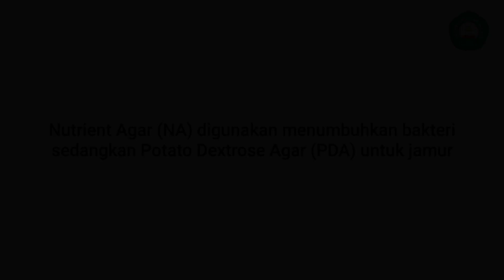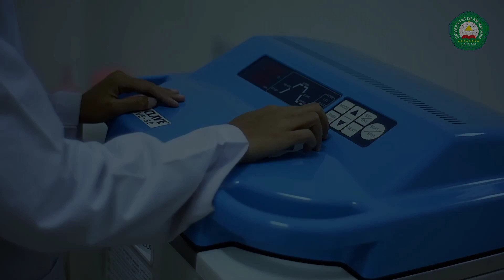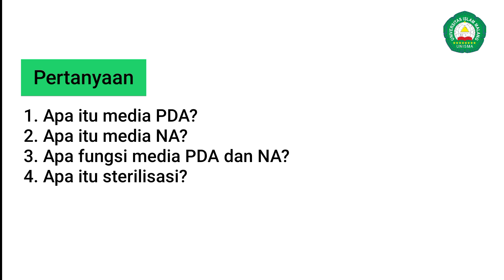Cara Mudah dan Murah: Pembuatan Media Nutrient Agar (NA) dan Potato Dextrose Agar (PDA)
Video kali ini menjelaskan tentang pembuatan media Nutrient Agar (NA) dan Potato Dextrose Agar (PDA) dengan bahan-bahan yang ada di rumah atau di dapur. Dijelaskan juga langkah-langkah pembuatan yang mudah dan secara detail agar kualitas media yang dihasilkan baik dan bisa digunakan dalam praktikum maupun penelitian Mikrobiolpogi.